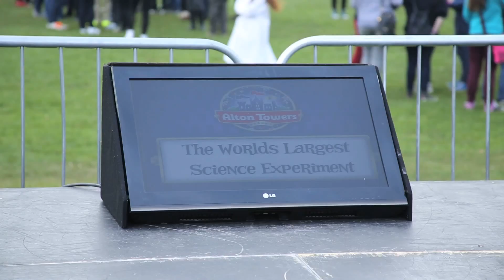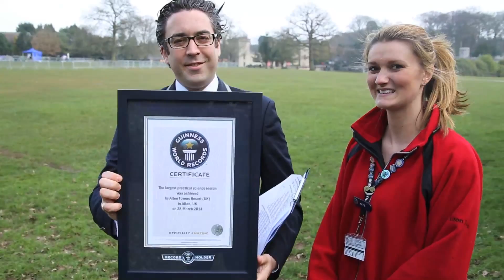World's Largest Practical Science Lesson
Take a look at our Guinness World Record Attempt to hold the Largest Practical Science Lesson as part of National Science Week 2014 on Friday 28th March!